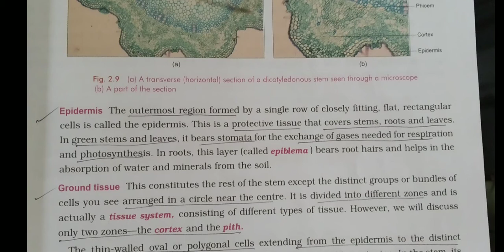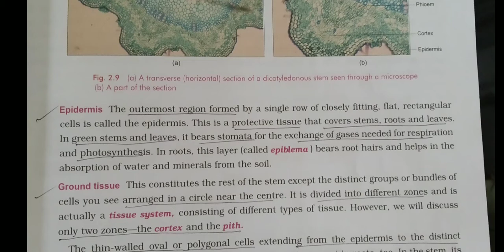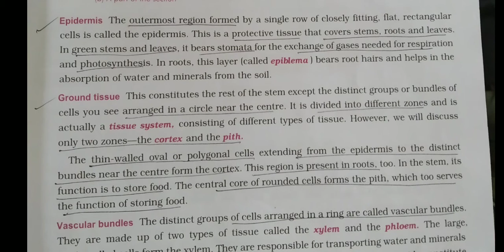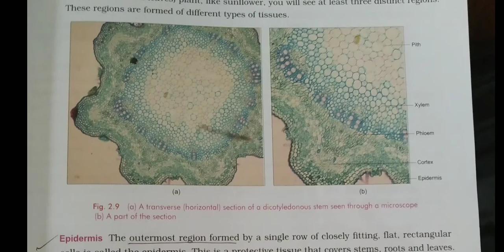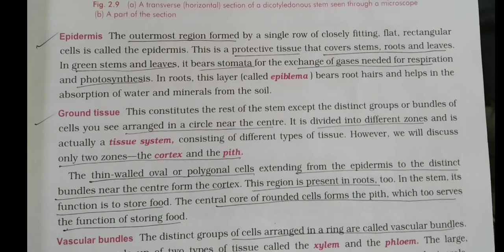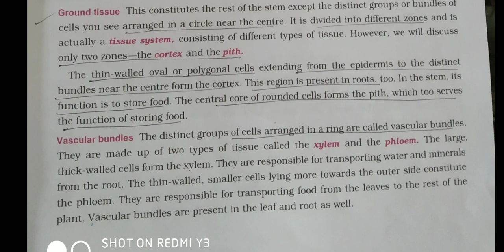Class 8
Tissue making Stem